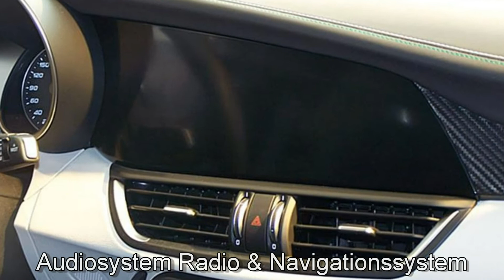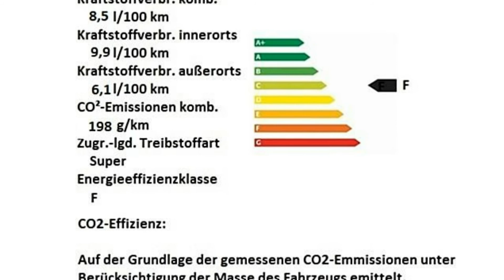Alfa Romeo Giulia Quadrifoglio 2.9 V6 Bi Turbo H7530630 Bianco Trofeo "Motor Village Berlin"